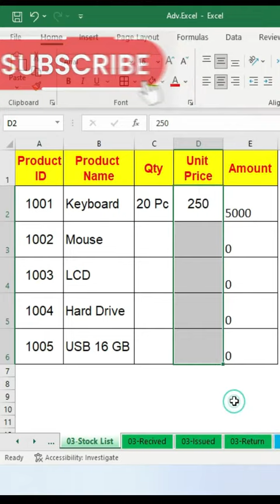Ms Excel Short Tricks 2022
Advanced CIT Course in Urdu / Hindi - 6 Months

Advanced Computerized Accounting Course / Accounting Course